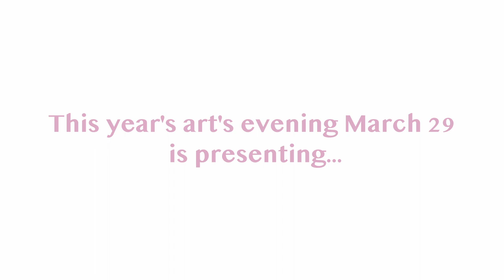Arts Evening 2023 Trailer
Venue: Kiangsu Chekiang College, 20 Braemar Hill Road, Braemar Hill Area, Hong Kong

Time: 29/3, Post-Lunch